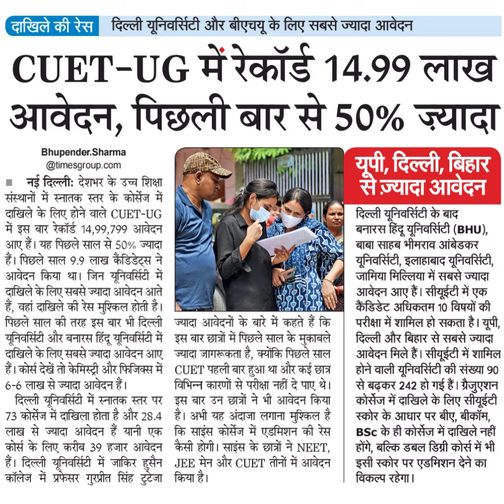दाखिले की रेसदिल्ली यूनिव्सिटी और बीएचयू के लिए सबसे ज्यादा आवेदनcUET-Uc में रेकॉर्ड 14.99 लाखआवेदन,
दाखिले की रेस
दिल्ली यूनिव्सिटी और बीएचयू के लिए सबसे ज्यादा आवेदन
cUET-Uc में रेकॉर्ड 14.99 लाख
आवेदन, पिंछली बार से 50% ज्यादा
नई दिल्लीः देशभर के उच्च शिक्षा
संस्थानों में स्नातक स्तर के कोर्सेज में
दाखिले के लिए होने वाले CUET-UG
में इस बार रेकॉर्ड 14,99,799 आवेदन
आए हैं। यह पिछले साल से 50% ज्यादा
हैं। पिछले साल 9.9 लाख कैंडिडेट्स ने
आवेदन किया था। जिन यूनिवर्सिटी में
दाखिले के लिए सबसे ज्यादा आवेदन आते
हैं, वहां दाखिले की रेस मुश्किल होती है।
पिछले साल की तरह इस बार भी दिल्ली
यूनिवर्सिटी और बनारस हिंदू यूनिवर्सिटी में
दाखिले के लिए सबसे ज्यादा आवेदन आए
हैं। कोर्स देखें तो केमिस्ट्री और फिजिक्स में
6-6 लाख से ज्यादा आवेदन हैं।
दिल्ली युनिवर्सिटी में स्नातक स्तर पर
73 को्सेंज में दाखिला होता है और 28.4
लाख से ज्यादा आवेदन हैं यानी एक
कोर्स के लिए करीब 39 हजार आवेदन
हैं। दिल्ली यूनिवर्सिटी में जाकिर हुसैन
कॉलेज में प्रफेसर गुरप्रीत सिंह ट्टेजा
यूपी, दिल्ली, िहार
सेज़्यादा आवेदन
दिल्ली यूनिवरसिटी के बाद
बनारस हिंदू यूनिवर्सिटी (BHU),
बाबा साहब भीमराव आंबेडकर
यूनिवर्सिटी, इलाहाबाद यूनिवर्सिटी,
जामिया मिल्लिया में सबसे ज्यादा
आवेदन आए हैं । सीयूईटी में एक
कैंडिडेट अधिकतम 10 विषयों की
परीक्षा में शामिल हो सकता है। यूपी,
दिल्ली और बिहार से सबसे ज्यादा
आवेदन मिले हैं। सीयूईटी में शामिल
होने वाली यूनिवर्सिटी की संख्या 90
से बढ़कर 242 हो गई हैं । ग्रैजुएशन
कोर्सेज में दाखिले के लिए सीयूईटी
स्कोर के आधार पर बीए, बीकॉम,
BSc के ही कोर्सेज में दाखिले नहीं
होंगे, बल्कि डबल डिग्री कोर्स में भी
इसी स्कोर पर एडमिशन देने का
विकल्प रहेगा।
ज्यादा आवेदनों के बारे में कहते हैं कि
इस बार छात्रों में पिछले साल के मुकाबले
ज्यादा जागरूकता है, क्योंकि पिछले साल
CUDT पहली बार हुआ था और कई छात्र
विभिन्न कारणों से परीक्षा नहीं दे पाए थे।
इस बार उन छात्रों ने भी आवेदन किया
है। अभी यह अंदाजा लगाना मुश्किल है
कि साइंस कोर्सेंज में एडमिशन की रेस
कैसी होगी। साइंस के छात्रों ने NEET,
JED मेन और CUET तीनों में आवेदन
किया है।